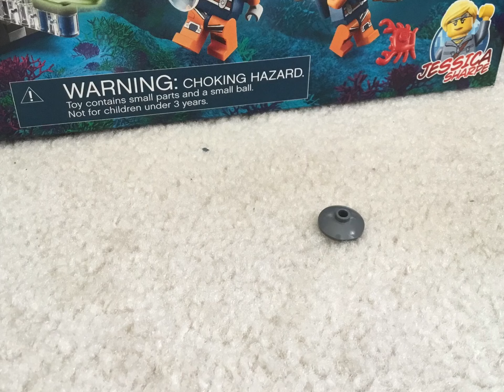How to make a LEGO gumball machine MOC 🍬🍭!(stop motion)